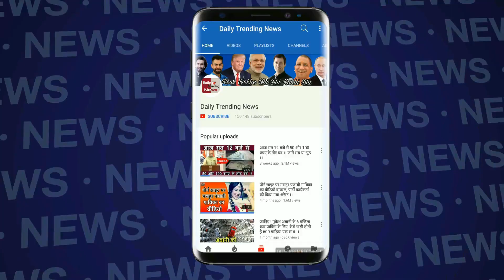VIVO IPL 2018 - CSK vs DD: मैन ऑफ द मैच देने में हुई बड़ी भूल, वॉटसन नहीं ये खिलाड़ी था असली दावेदार